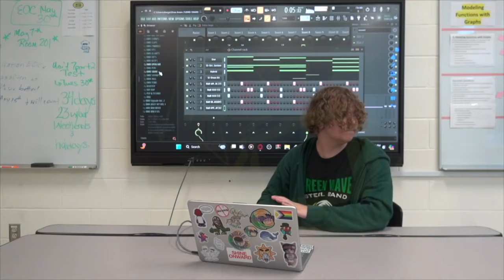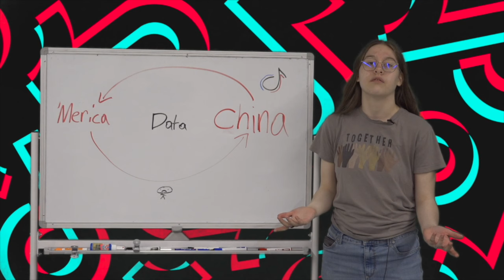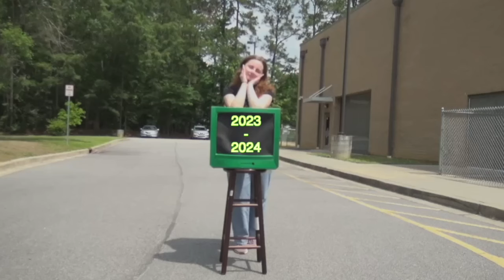Wave Tv for 5/10/24